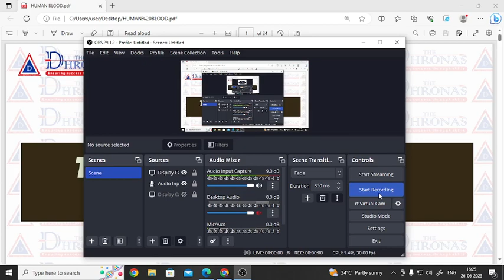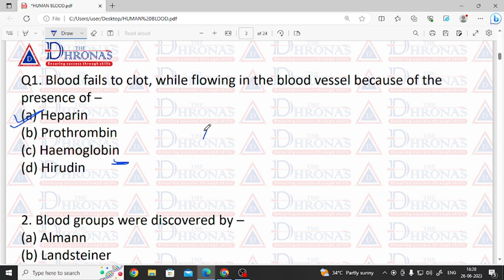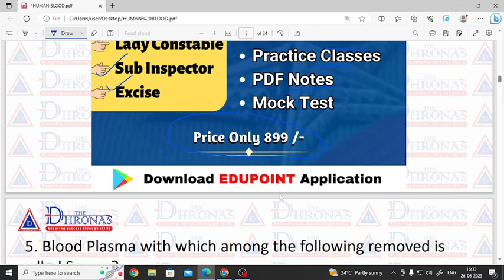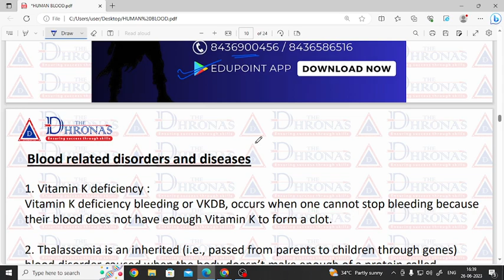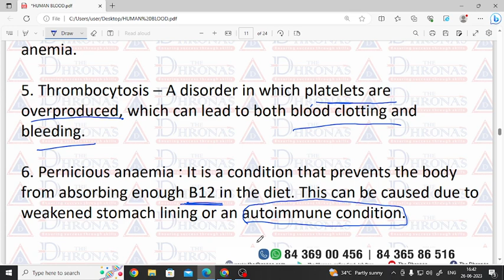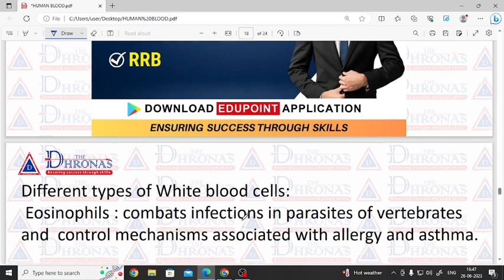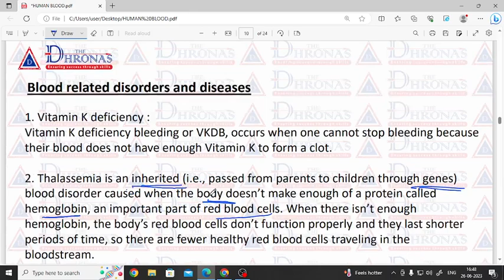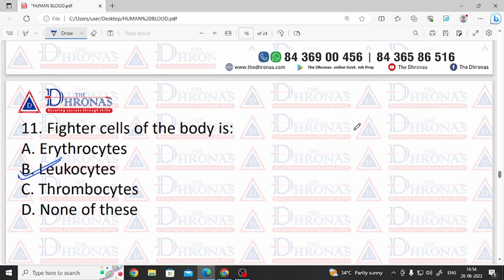Human Blood Important Questions Part 1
Human Blood Part 2 -